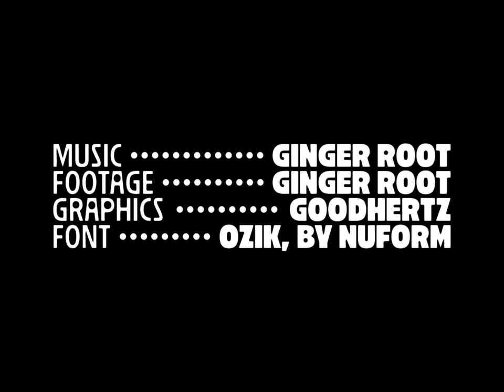Ginger Root — “Pi”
For this year’s Pi Day Sale, we asked Ginger Root to write a song about π.

Music — Ginger Root
Footage — Ginger Root
Graphics — Goodhertz

Questions?